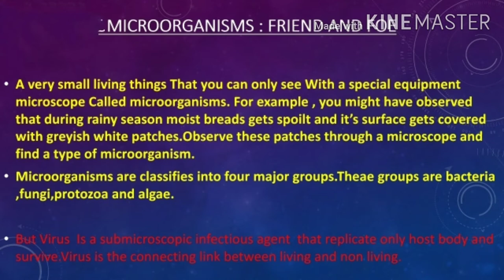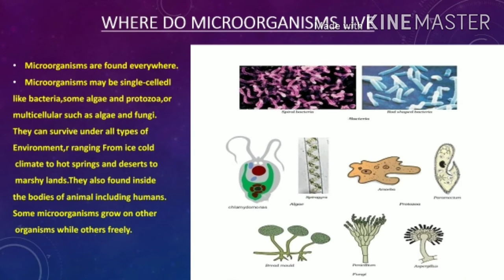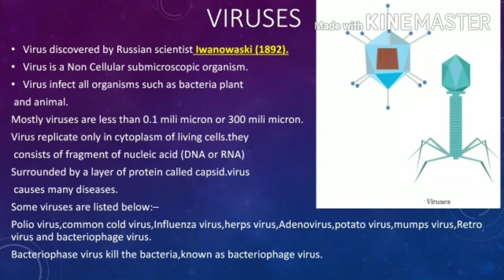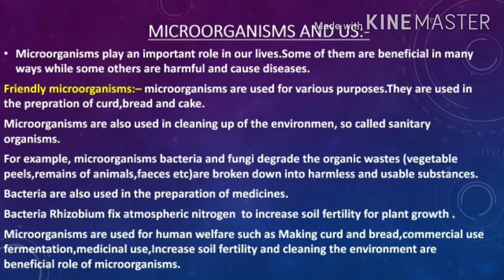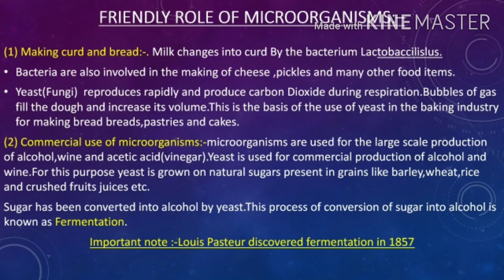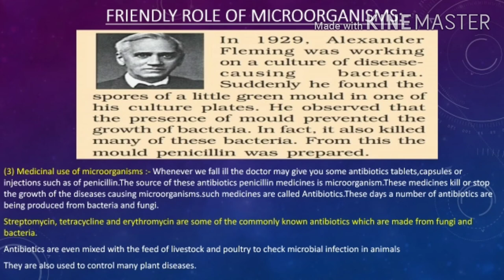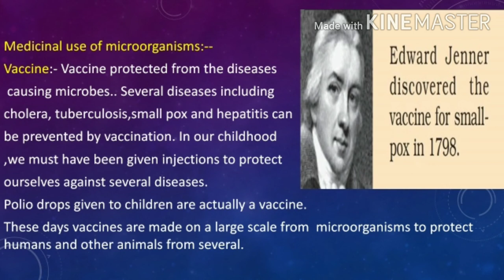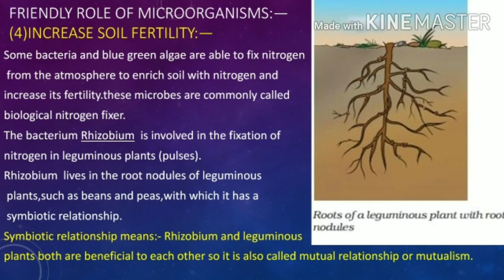Microorganisms- friendly or beneficial role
SHAHI Tutorial/microorganisms and therir beneficial role/ NCERT topics included/science/biology /competitive exams